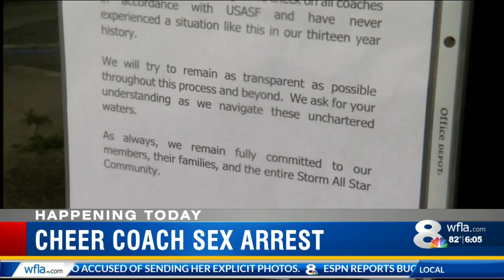Cheer coach sex arrest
6am Jana